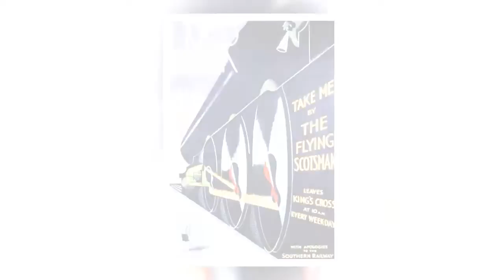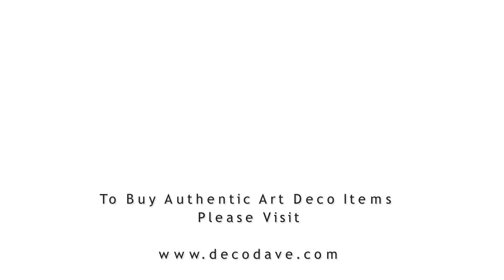ART MODERNE - The Style That Changed The World - Art Deco Posters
Part 2of2
This video looks at a select of classic art deco posters, showing off the iconic era, with their unforgetable lines and style features. Featuring the Normandie, Paris Expo, Liners and Flight.